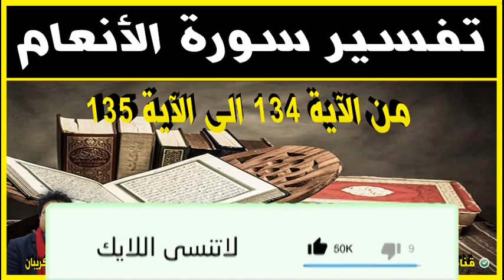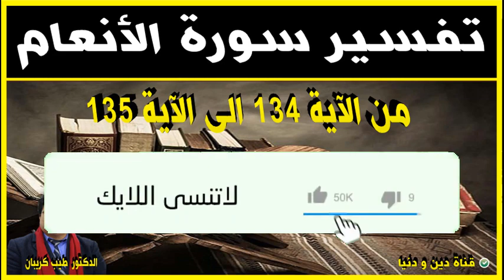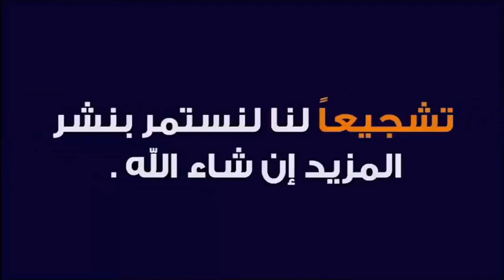تفسير سورة الانعام من الآية 134 الى الآية 135 🕌 مع الدكتور طيب كريبان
جديد 2021 : تفسير سورة الانعام من الآية 134 الى الآية 135 🕌 مع الدكتور طيب كريبان
 ▬▬▬▬▬▬ஜ۩☺۩ஜ▬▬▬▬▬
 ▬▬▬▬▬▬ஜ۩☺۩ஜ▬▬▬▬▬
⛔ أحبابي الكرام ، إذا أعجبكم الفيديو رجاءاً لا تنسوا :

 ▬▬▬▬▬▬ஜ۩☺۩ஜ▬▬▬▬▬
مواضيع سابقة

🕌 عَنْ أَبِي هُرَيْرَةَ، عَنِ النَّبِيِّ صَلَّى اللهُ عَلَيْهِ وَسَلَّمَ قَالَ:
 ▬▬▬▬▬▬ஜ۩☺۩ஜ▬▬▬▬▬
⚠️ توضيح مهم ❗

 ▬▬▬▬▬▬ஜ۩☺۩ஜ▬▬▬▬▬
# هاشتاغ الموضوع #